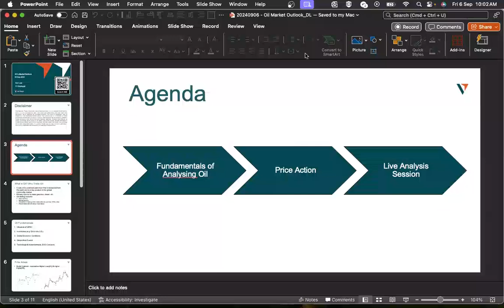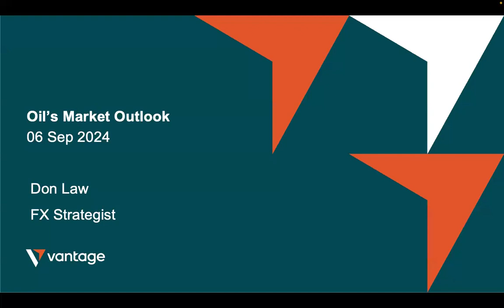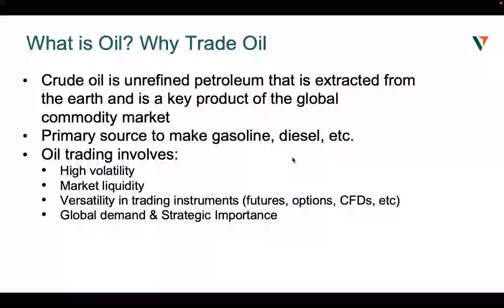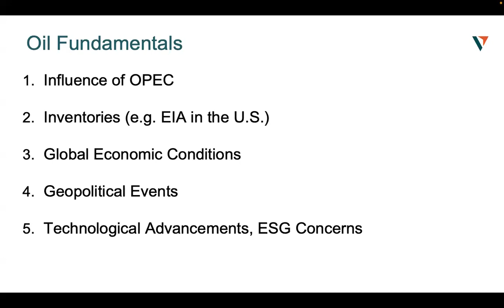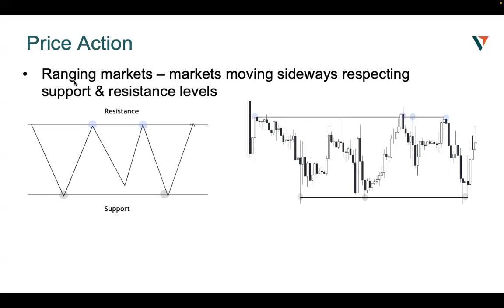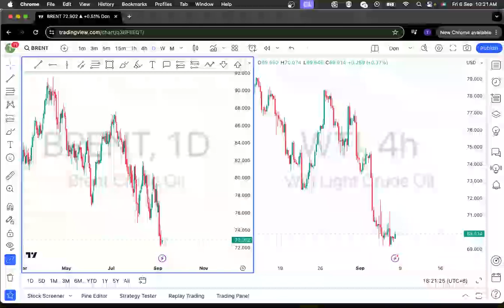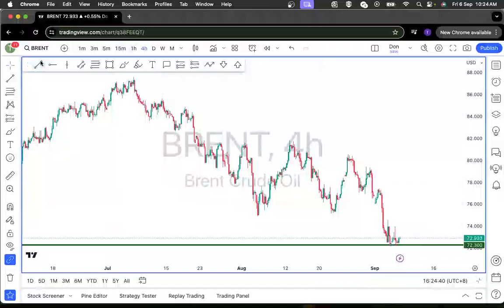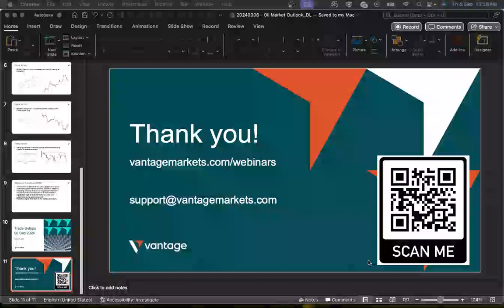Webinar | 6 September 2024 - Oil's Market Outlook